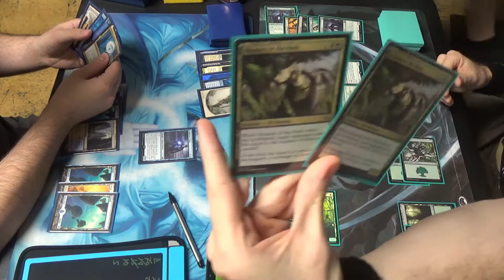Modern MtG — Azorius Miracles vs. Stampede Elves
Since I left my deck at home, Justin Dordle, one of the fine people who works at TapStart Games, let me borrow his Elves deck. Since it wasn't complete, I made some additions from what I could scrounge up. As such, it's definitely not perfect.

Creatures (34)
4 Dwynen’s Elite
4 Elvish Archdruid
4 Elvish Clancaller
4 Elvish Mystic
1 Elvish Visionary
2 Ezuri, Renegade Leader
4 Heritage Druid
4 Llanowar Elves
4 Nettle Sentinel
3 Shaman of the Pack
Instants (8)
4 Collected Company
4 Lead the Stampede
Lands (18)
4 Blooming Marsh
1 Field of Ruin
9 Forest
1 Ghost Quarter
2 Overgrown Tomb
1 Pendelhaven
Sideboard (15)
1 Bojuka Bog
1 Dismember
3 Fatal Push
2 Field of Ruins
1 Manglehorn
1 Nature’s Claim
3 Reclamation Sage
1 Relic of Progenitus
2 Sylvan Scrying